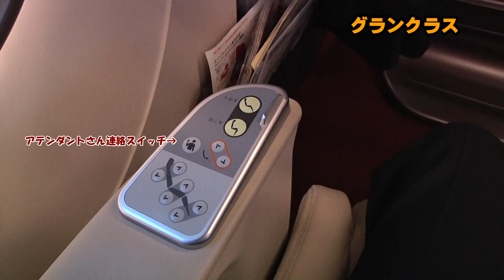東北新幹線はやてグランクラス搭乗体験(E5系32号盛岡→東京)